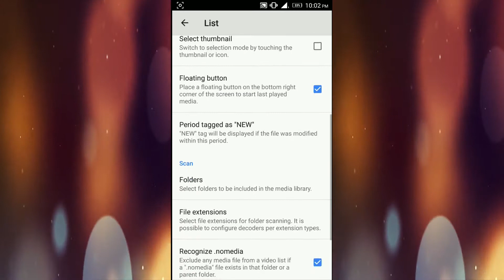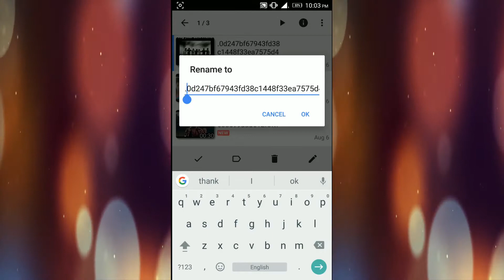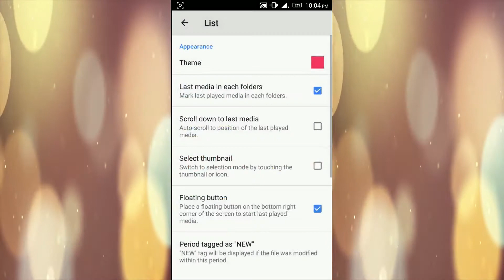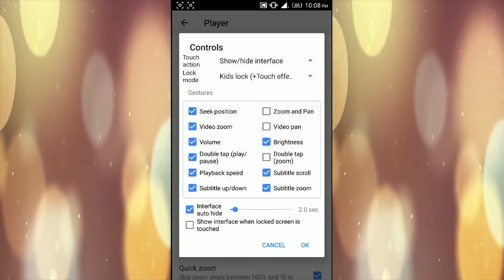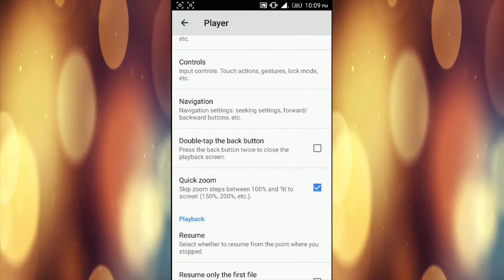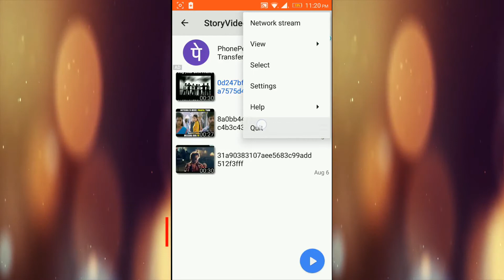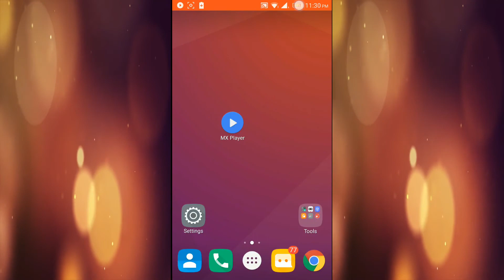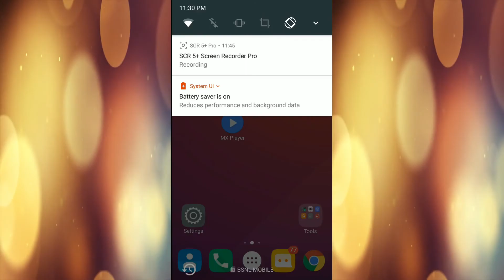MX Player Tricks and Hidden Features | Tech in Tamil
MX Player secret hidden features, tricks and settings. Tech in Tamil | MX Player இல் நாம் அறியவேண்டிய மறைந்துள்ள அம்சங்கள் மற்றும் தந்திரங்கள் இந்த வீடியோவில் கொடுக்கப்பட்டுள்ளது.